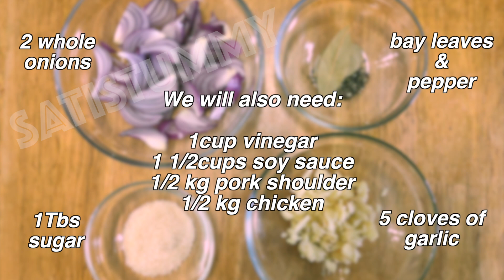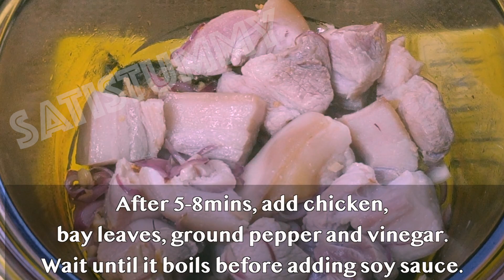Authentic Chicken and Pork Adobo Recipe: Filipino Comfort Food Mastery 🇵🇭🍗🥩 | SatisTummy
Unlock the rich flavors of Filipino cuisine with our step-by-step tutorial on how to cook the ultimate Chicken and Pork Adobo. This classic Filipino comfort food is a harmonious blend of tender chicken, succulent pork, and a mouthwatering savory-sweet sauce. Join us in the kitchen as we reveal the traditional techniques and secret ingredients to create a truly authentic Adobo experience. Whether you're a seasoned cook or new to Filipino dishes, this recipe will delight your taste buds and bring the taste of the Philippines to your table.

Our coloring book:

Satisfying your tummy with this SUPER EASY CHICKEN AND PORK ADOBO RECIPE.

Chicken and Pork Adobo,
Filipino Adobo Recipe,
Filipino Comfort Food,
Adobo Chicken,
Adobo Pork,
Filipino Cuisine,
Cooking Tutorial,
Authentic Filipino Recipe,
Filipino Cooking,
Filipino Food,
Top YouTube Searches,
Trending Recipe,